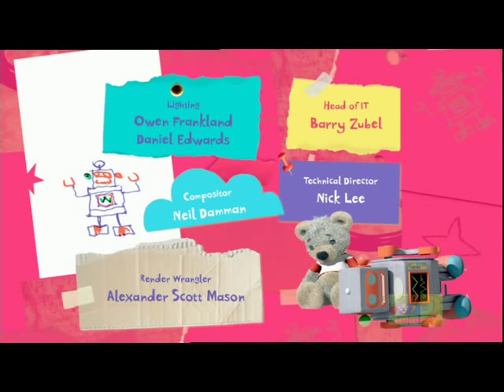Snow Place For Frozo.avi